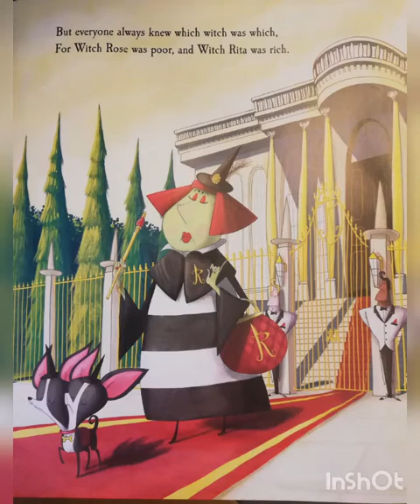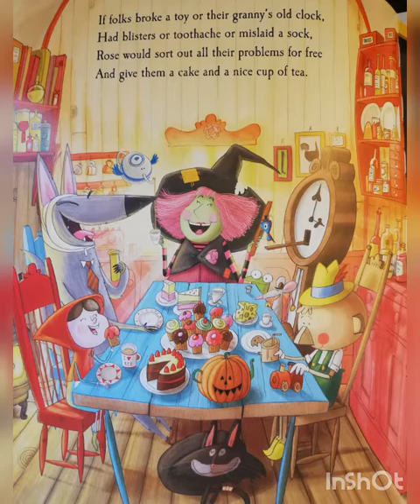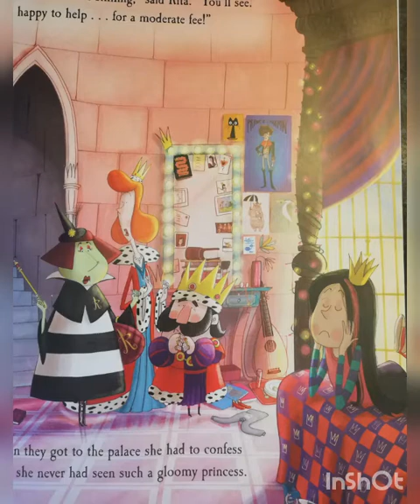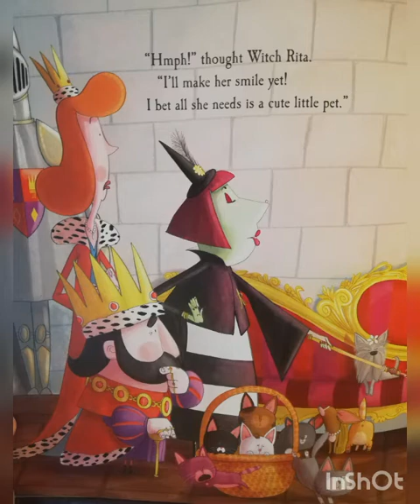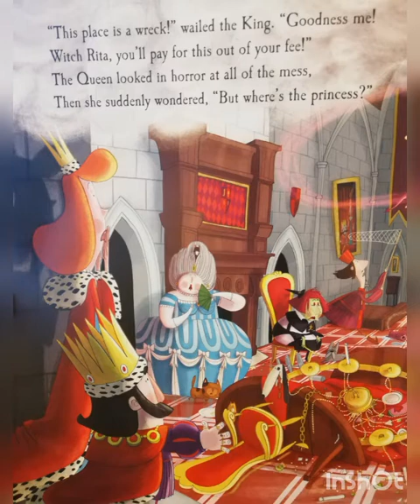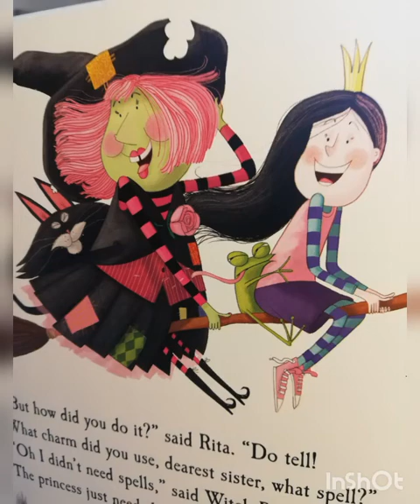Rich With, Poor Witch with Miss Overend 🧙‍♀️💵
Can you make a magic wand?

Can you use rhyming words to make up your own spell?

Can you make a castle or build a tower?
You could use blocks, books, pillow, toilet roll etc.